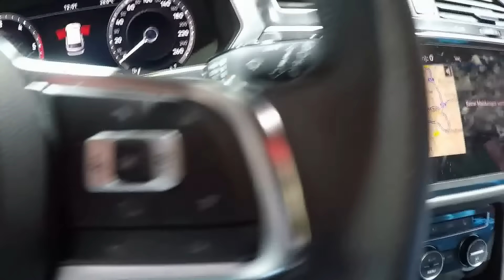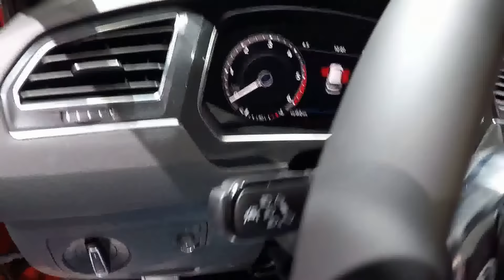Volkswagen VW Tiguan long edition Allspace R-line SUV habanero orange walkaround + interior V1112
jaro speed
VW Tiguan Allspace R-line
2,0 / TDI / 176kw / 240hp / 4Motion / DSG / SCR
habanero orange metallic
2017